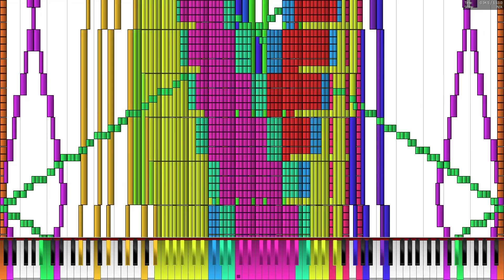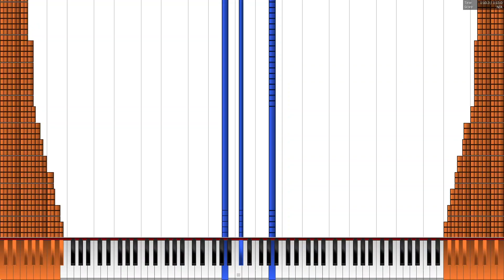[BLACK MIDI] Old MacDonald Had a Farm - 6 million notes ~ Carlos S.M.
This video is about [BLACK MIDI] Old MacDonald Had a Farm - 6 million notes ~ Carlos S.M. and this a remake with 1 million notes